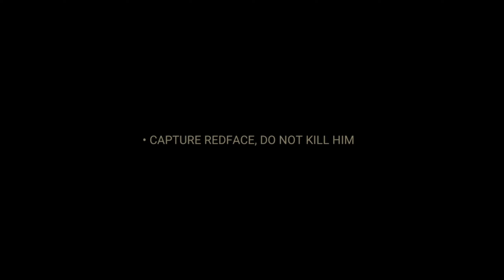Lone Wolf Gameplay🙏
Button ✅
Gods bless u all
Lots of heart 💜